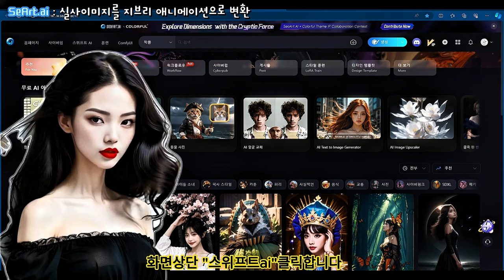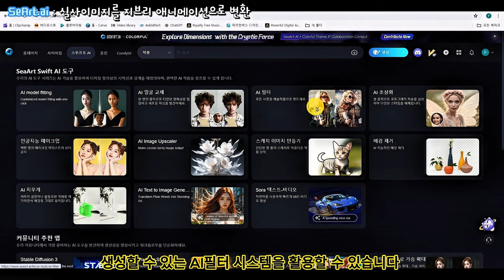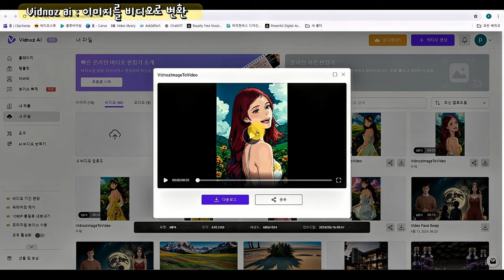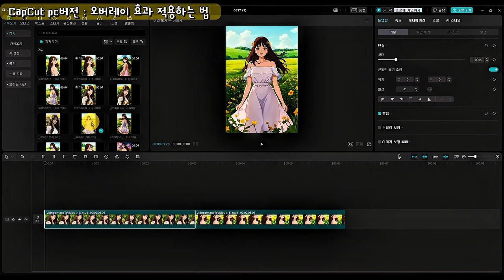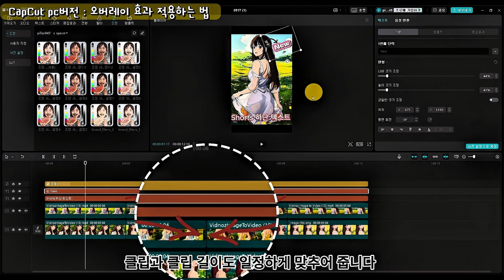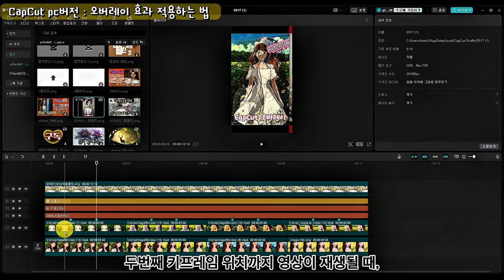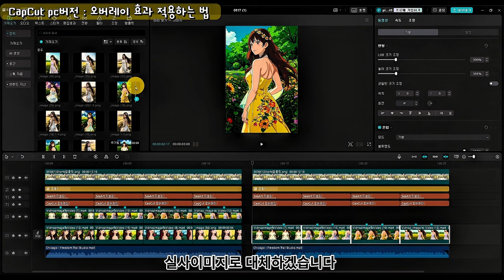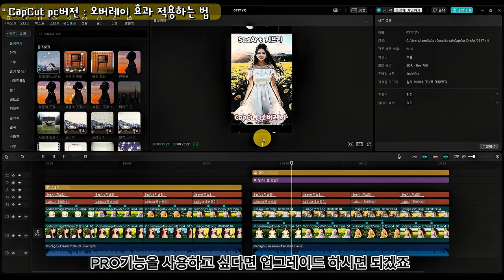CapCut( 캡컷 )편집 l 오버레이 l 실사이미지로 지브리 애니메이션 영상만들기( Shorts ) l 쇼츠 l ai l ai 이미지 l feat.SeaArt Vidnoz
타임라인
00:00 오프닝+미리보기
00:45 실사이미지를 지브리 스타일로 변환
03:10 이미지를 비디오로 변환
04:45 CapCut실행 - 지브리 애니메이션 (오버레이)효과 적용, Shorts 만들기

🎶Chicago-Freedom Trail Studio

영상편집: 캡컷pc버전 사용

💓감사합니다